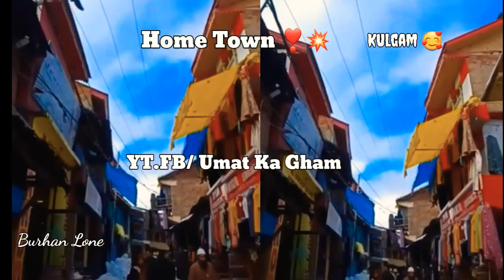Kulgam Dist || Home Town || Beautiful Islamic Whatsapp Status Mawlaya Salli Wasallim | Maher Zain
Kulgam masjid || Home Town || Beautiful Islamic Whatsapp Status Mawlaya Salli Wasallim | Maher Zain

Video by Basit Soob